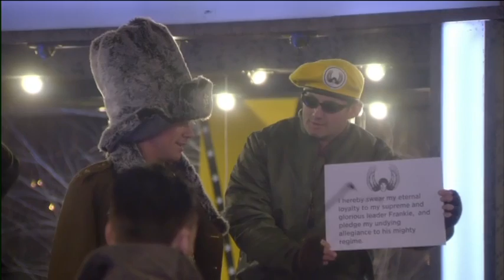Rylan starts the revolt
As part of this week's shopping task Frankie is Dictator (and loving it!) but unbeknownst to him and his aides (Razor and Ryan) Rylan has been set a secret mission. TO START A REVOLUTION! Hooray! But he must go to jail for this to happen.